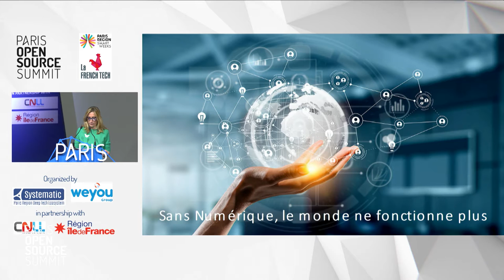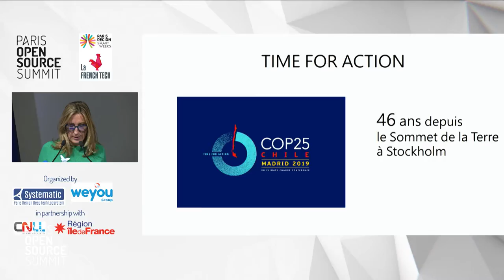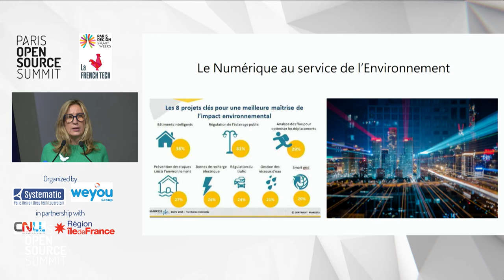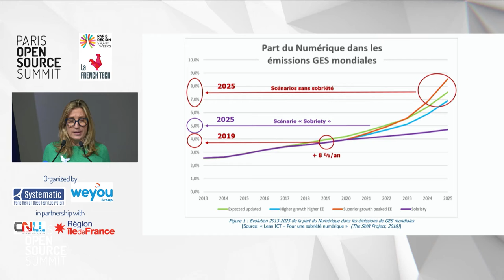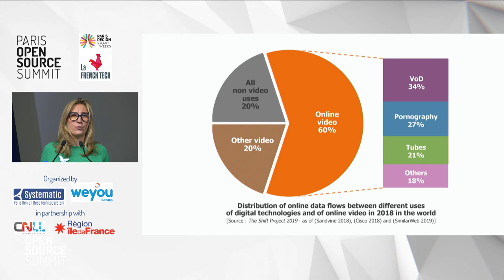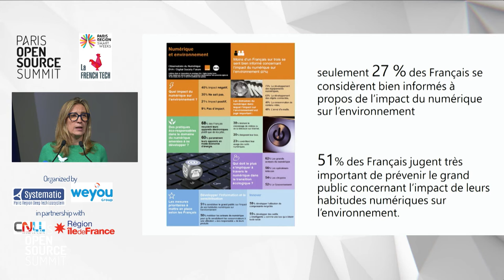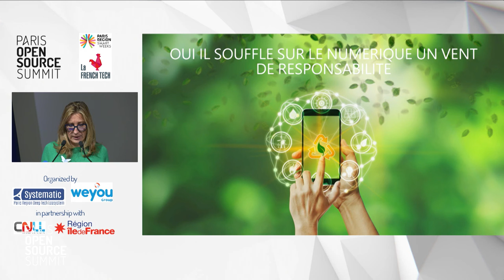Le Numérique est-il responsable face aux enjeux et défis du monde ?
Véronique TORNER, Co-Fondatrice et Co-Présidente, alter way